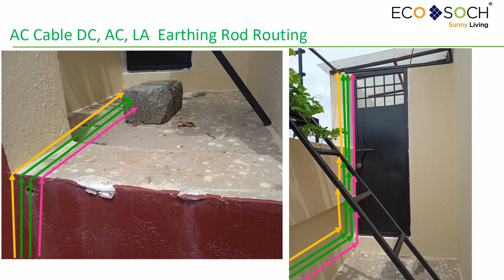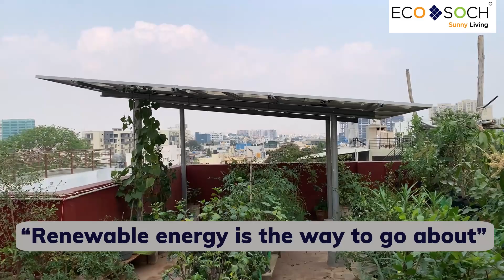Solar Success Story: How Mr. Muniratnam Harnessed the Sun with EcoSoch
Discover the journey of Mr. Muniratnam, an esteemed aeronautical engineer, as he embarks on a mission to harness the power of the sun with EcoSoch's solar solutions. This testimonial video unveils his transition to renewable energy, highlighting the positive changes it has brought to his life and home.

From the first step of consulting with EcoSoch to the seamless installation process, Mr. Muniratnam found a trusted partner in us. Our team provided expert guidance every step of the way, ensuring a smooth transition to solar power.

The decision to install solar panels on his rooftop has not only led to significant savings on electricity bills but also positioned him as a contributor to environmental conservation. He takes pride in powering his home with clean, sustainable energy, reducing the dependency on traditional power sources and minimizing his carbon footprint.

In this video, Mr. Muniratnam delves into why he chose EcoSoch for his solar journey. He shares insights into the exceptional after-sales service and the compelling reasons to opt for renewable energy. His experience is a beacon for those contemplating the switch to solar energy, demonstrating the ease and benefits of making such a transition.

Witness Mr. Muniratnam's transformative journey with EcoSoch, where innovation meets sustainability to pave the way for a greener future. If you are considering solar energy for your home, this testimonial will offer you a glimpse into the rewarding journey that lies ahead. Let's embark on a sustainable path together, powered by EcoSoch.